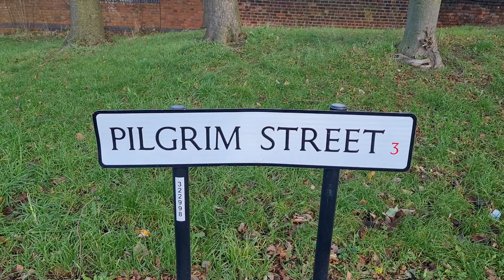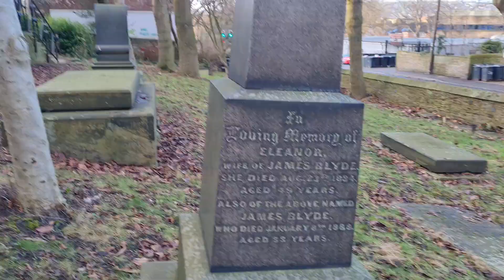3 Churches - PART 1 Anglican after the fire damage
The area I live in has a strong religious history - these 3 churches are within 500m of each other.